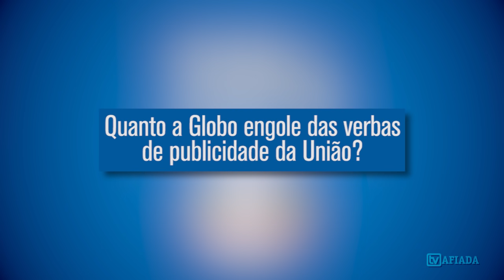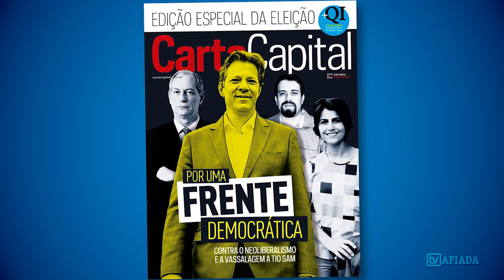Bolsonaro vai bolsonar a Globo?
O candidato Jair Bolsonaro avisou à Globo que ia reduzir sua publicidade governamental à proporção que correspondesse à sua audiência.

Depois, ele disse que não cogitava de regular a mídia, como determina o Artigo 220 da Constituição - o que soou como um naipe de violinos aos ouvidos da Globo Overseas.

Há, porém, na rádio corredor, informações de que o capitão pretende ser bolsonaro para acabar com as manhãs amarelas da Globo.

Como se sabe, o Banco do Brasil engorda a Globo, de manhã, desde que o sol nasceu pela primeira vez no Planalto Central.

Os governos trabalhistas (sic) foram os que mais engordaram a Globo:  de forma amarela, azul, branca - e verde, da Petrobras, com a F-1!

Vamos ver se essa manhã amarela muda de cor.

Ainda mais se o capitão - como se diz na rádio corredor - der um pulinho na sede de uma instituição cúmplice da Globo.

Qual delas?

O STF?

Não!

Veja na TV Afiada!